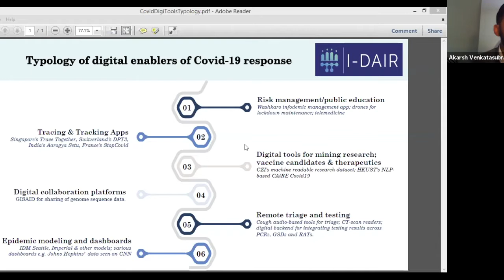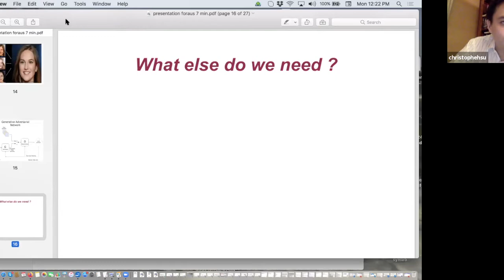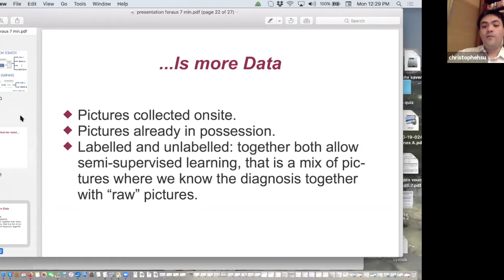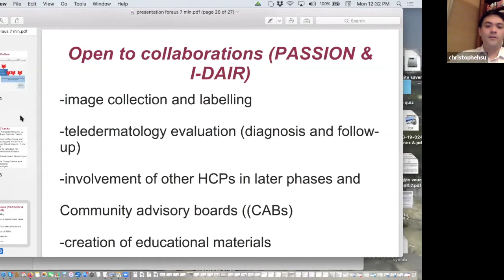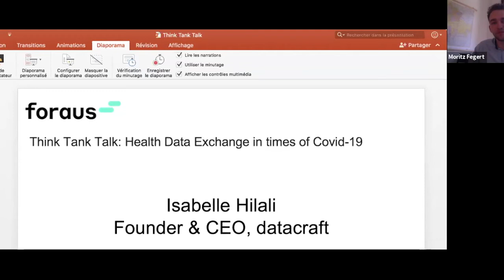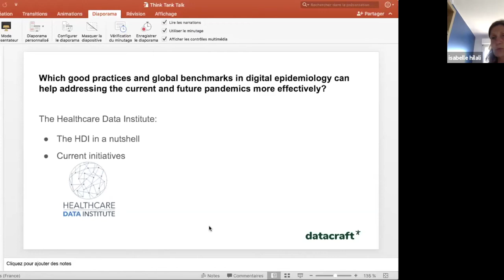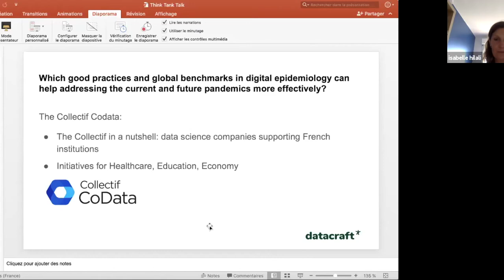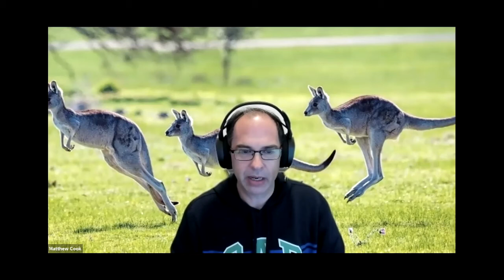Think Tank Talk: Health Data Exchange in Times of Covid 19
Our Think Tank Talk from the 18th of May 2020 gave participants the opportunity to reflect on the Covid-19 crisis by discussing the topic of Health Data Exchange and Digital Epidemiology with world-renowned experts.

We welcomed distinguished speakers:

-Isabelle Hilali, Founder & CEO datacraft, Board member Healthcare Data Institute

-Megan Diamond, Assistant Director, Programs & Innovation, Harvard Global Health Institute

-Christophe Hsu, Consultant in Teledermatology & Artificial Intelligence – University Hospital of Basel, MD JEADV & JAAD Editorial Boards

-Akarsh Venkatasubramanian: Project Manager, International Digital Health and Artificial Intelligence Research Collaborative (I-DAIR); Data Policy Manager, Digital Transformation for UHC 2030 Coalition

Who is behind the event?

The Think Tank Hub is an initiative undertaken by the Swiss Federal Department of Foreign Affairs (FDFA), managed by the Think Tank foraus – Swiss Forum on Foreign Policy and provides working spaces as well as conference facilities, at no charge, to think tanks from all over the world looking for a temporary working base in Geneva. The Think Tank Hub offers general support throughout their stay and helps the guests to connect with relevant stakeholders of International Geneva.

The independent think tank foraus published science-based policy recommendations in the form of discussion papers, policy briefs and blog posts, and organizes high-level debates with the aim of creating innovative solutions for the foreign policy of tomorrow. foraus was founded in 2009 and is based on a unique grassroots model with several hundred volunteers in Switzerland and abroad.